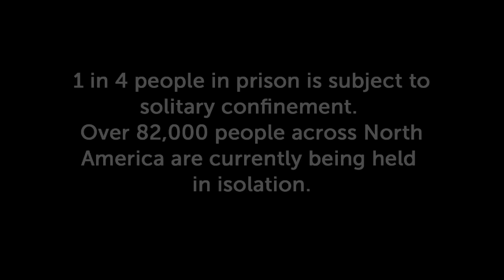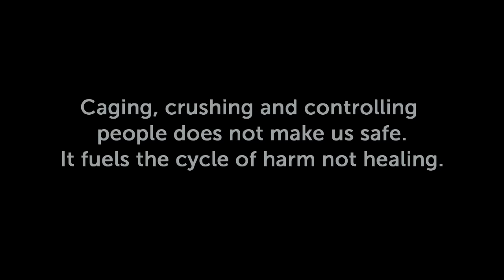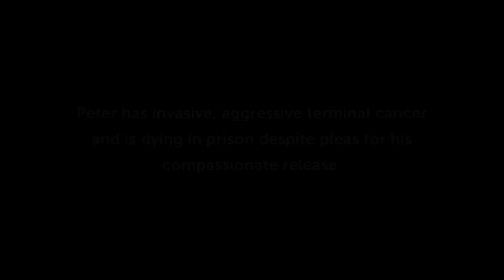Fly in the Ointment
Pete Collins wrote this piece about a prolonged period of solitary confinement, but it speaks more broadly to the depth of isolation and deprivation that prisoners endure. With the help of people in the community, his writing was made into a film which he narrates.
There are countless stories about the way the system dehumanizes people, but watching this can be particularly difficult . Pete talks about some unimaginably dark moments with such rawness, honesty and vulnerability that it felt almost too personal to witness. It's going to be painful and uncomfortable to watch, and I hope you do it anyway. People on the inside are quite literally cut off from the world, and they need to know that people on the outside know and care about what is happening to them.